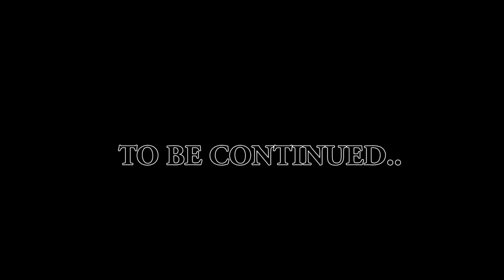The Real King Chapter 10 | SUPERIOR Manhua | English Sub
Translated by: Superior Manhua
Editor : Superior Manhua
Typesetter : Superior Manhua

Sorry in advance if there is some mis-translation thank you!

Quick  summary: The legendary key of the four kings reappears in the world, and the forces of the alien world are eager to move. The young girl Dai Xiaolou was accidentally involved in the conspiracy of the Four Kings to save her sister, and met Meng Zhengyi, one of the four Kings. In the entanglement between the forces of all parties, Dai Xiaolou and Meng Zhengta.